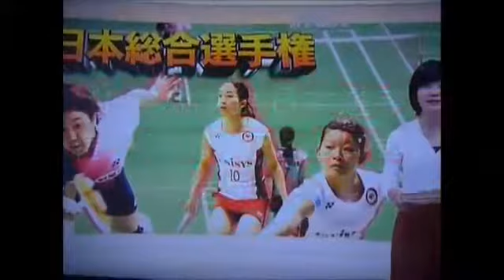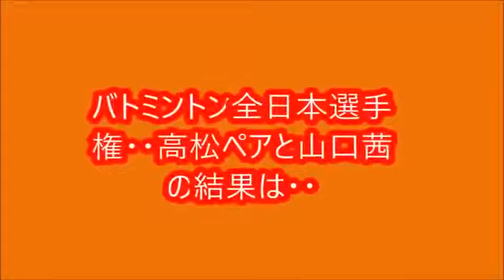バトミントン全日本選手権・・今日も高松ペアと山口茜は貫録勝ち・・奥原は肩痛で棄権・・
奥原希望・・肩を痛めながらも一回戦突破・・バトミントン全日本選手権. バトミントン全日本選手権・・今日も高松ペアと山口茜は貫録勝ち・.

バトミントン全日本選手権・・高松ペアと山口茜の結果・・・奥原は肩痛で棄権・・ バトミントン全日本選手権・・今日も高松ペアと山口茜は.

奥原希望・・肩を痛めながらも一回戦突破・・バトミントン全日本選手権. 奥原希望・・肩を痛めながらも一回戦突破・・バトミントン全日本選.